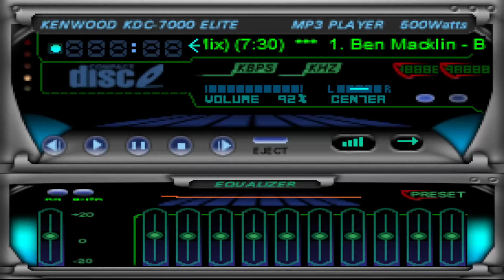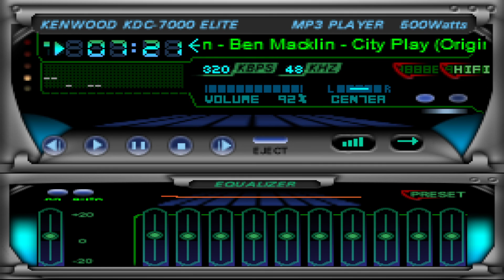Ben Macklin - City Play (Original Mix)